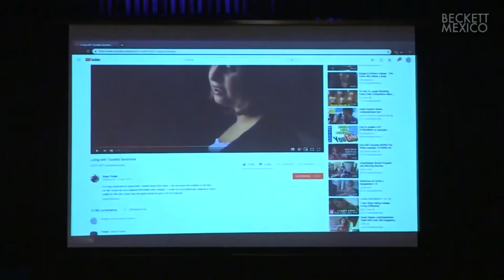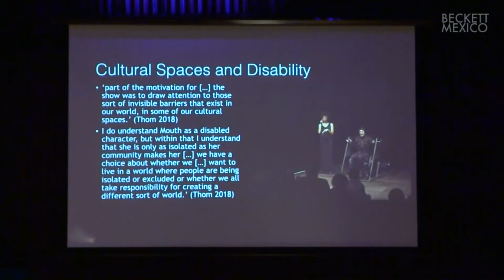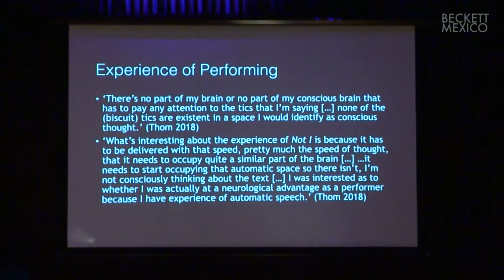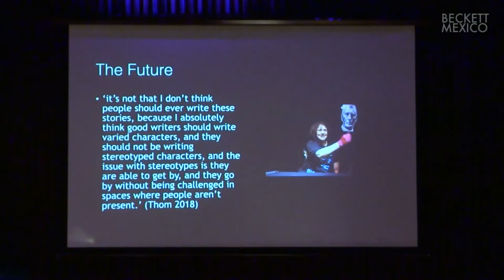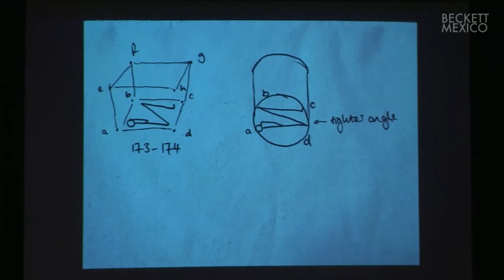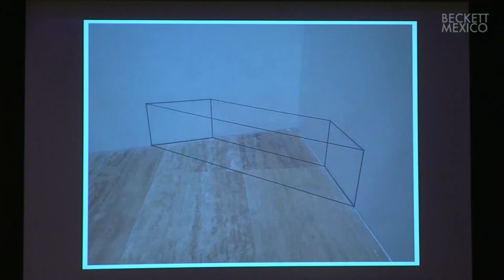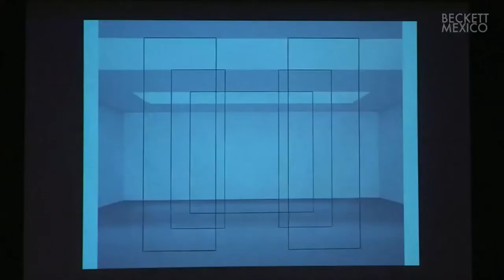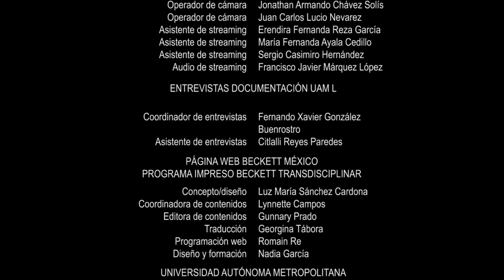SB y el cuerpo [biología, neurociencias, medicina, enfermedad, discapacidad, sexualidad, identidad]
Emily Chester

Representación fenomenológica: Navegando por la frontera entre la experiencia dramática y la vivida en la producción de Jess Thom de Not I

En esta ponencia presentaré una visión original de la relación interdisciplinaria entre los estudios sobre Beckett y los estudios sobre la discapacidad. Me centraré en la nueva e importante producción de Jess Thom, de la obra Not I (1972), en 2018, en Londres. Thom reconoce padecer el Síndrome de Tourette, y subsecuentemente, en esta producción, sus propios tics se entremezclan con el lenguaje obsesivo compulsivo de la obra en sí. En la disertación sobre esta producción, mi ponencia se dividirá en dos secciones. La primera presentará los hallazgos de una entrevista con Thom, en la cual explica las afirmaciones hechas en el debate posterior a su representación. Resultan de particular interés para esta disertación interdisciplinaria las aseveraciones de Thom al decir que está “tratando de reivindicar a Mouth como un personaje discapacitado”, y que “Mouth está tan aislada sólo en la medida en la que su comunidad la aisla”. (Thom 2018) La segunda parte de mi ponencia considerará las implicaciones de la categorización de “Mouth como un personaje discapacitado” para los alcances prácticos del trabajo de Beckett. Más aún, verificará el efecto estético de los propios tics de Thom combinados con el lenguaje del texto. Finalmente examinaré hasta qué grado puede decirse que esa representación personal tiene un impacto curativo en la actriz, especialmente bajo la luz de la afirmación de Thom, de que la representación del papel significó que sus “tics vocales se simplificaran”. (Thom 2018). Al explorar esta producción desde estos ángulos, mi ponencia argumentará que es, por medio de producciones como la de Tom, que el público descubre la co-existencia del valor pragmático y estético de la escritura de Beckett.
Eleanor Green

Simplemente una cuestión de replegarse: geometría, minimalismo y la sexualidad queer en All Strange Away.

All Strange Away es la obra de Beckett más explícitamente sexual. Reconocida por Graham Frase como pornográfica, en 1995, su abordaje minimalista y amorfo de la sexualidad no ha vuelto ser examinado seriamente. Los actos sexuales dentro del texto son abordados a través de modos no convencionales tales como enlistados, álgebra y geometría. Los cuerpos involucrados se dividen en diferentes planos que definen simultáneamente el borde del espacio diegético, antes de ser sometidos a las relaciones sexuales, y el espacio escénico que se va reduciendo repetidamente a un grado claustrofóbico. La obra de Beckett es tangencial a la práctica minimalista. Aunque ha sido calurosamente discutido como participante del género, es el mismo acto de la disminución lo más prominente en Beckett, ya sea que lo acate o no. Lo sexual se convierte en una intervención extraña dentro de este impulso: un recordatorio de la intimidad mientras el cuerpo se aproxima a la objetividad o a la fluidez, tal como se describe a Emmo: “chupando, cogiendo y sodomizando todas estas cosas”; luego cambia de género, se convierte en “ella ya que el sexo no se ve” (All Strange Away). Si, como sugiere Leo Bersani, leer a Beckett es “una función de movilidad más que de entendimiento” (Bersani, 1993), ¿cómo se ve afectada la movilidad inherente a la sexualidad, especialmente cuando se le reduce enormemente? Esta movilidad, primero entre los cuerpos, ahora atraviesa sus límites. El impulso movilizador, pornográfico, transforma la encarnación misma. Esta ponencia utilizará los estudios sexuales para examinar cómo la escala geométrica y sus conceptos presentes de distancia y proximidad ofrecen información sobre la encarnación en All Strange Away. Teorías de cine queer sobre la mirada y el disfraz pueden dar luz a los efectos del ojo pornográfico de Beckett que al reducirse: ¿de qué manera el trabajo contínuo de la limitación y reducción del cuerpo femenino afecta su sexualidad? ¿Cómo puede una sexualidad beckettiana volver a situarse en relación con las prácticas pornográficas queer contemporáneas?